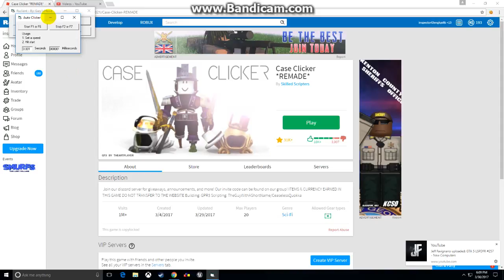THE WORST GAME IN ROBLOX!?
don't forget to watch: "MURDER MYSTERY 2 / MURDERER 3 TIMES?! / Roblox Adventures" !
Stupid case clickers has the worst lag you could ever imagine and it makes it so you can even earn freaking money.